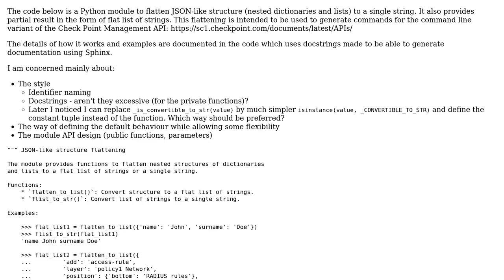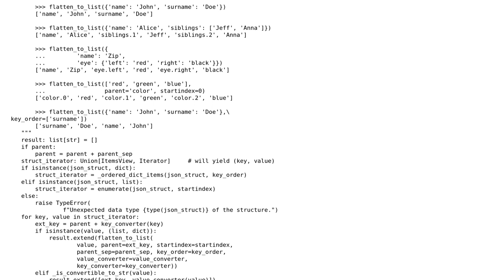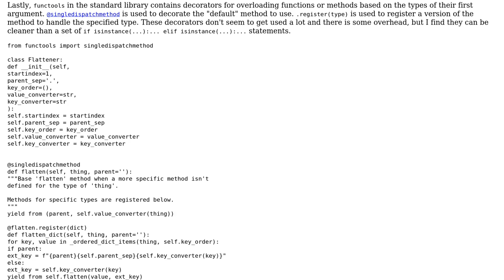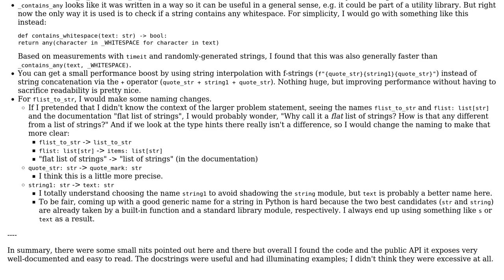Code Review: Flatten JSON to string (2 Solutions!!)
Code Review: Flatten JSON to string

With thanks & praise to God, and with thanks to the many people who have made this project possible! | Content (except music & images) licensed under CC BY-SA | Music | Images & others | With thanks to user Setris user RootTwo user pabouk user Linny and the Stack Exchange Network Trademarks are property of their respective owners. You are responsible for your own actions.